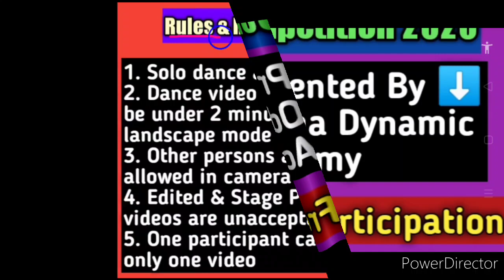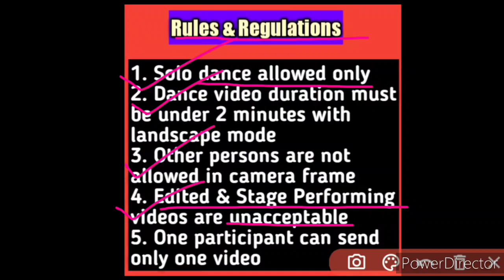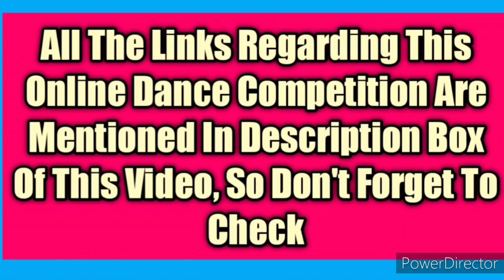Free Online Dance Competition | Send 2 Minutes Video | Kavita Is Here | Eligibility?